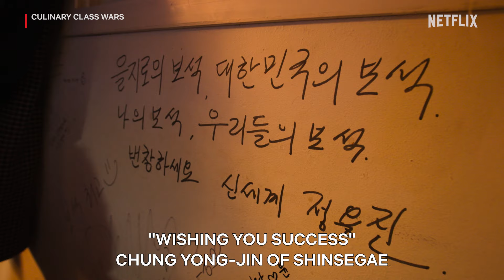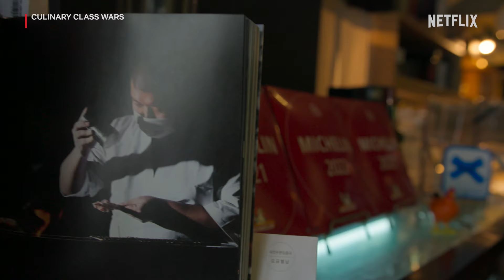Introducing 100 of Korea's finest chefs | Culinary Class Wars | Netflix [ENG SUB]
Will it be White Spoon dominance or a Black Spoon revolution? Introducing the 100 culinary artists that comprise Team White Spoon and Team Black Spoon as they fight to compete in the ultimate measure of culinary supremacy. From humble home-style cooking to world-class fine dining cuisine, the chefs will have you salivating for more.